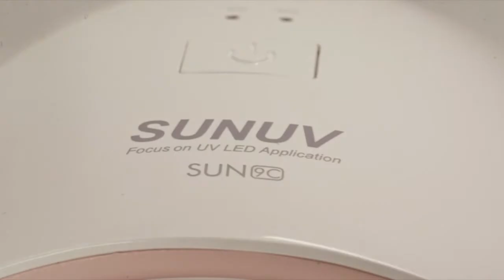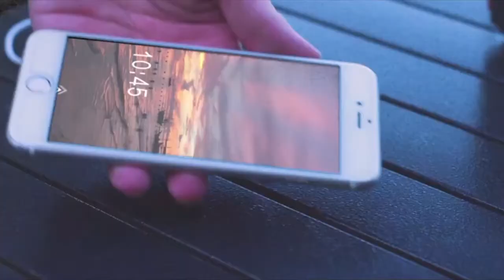🎁 SAN VALENTIN 🎁 Regalos desde AMAZON 🎁 [V:200207]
ECHO DOT
ECHO SHOW